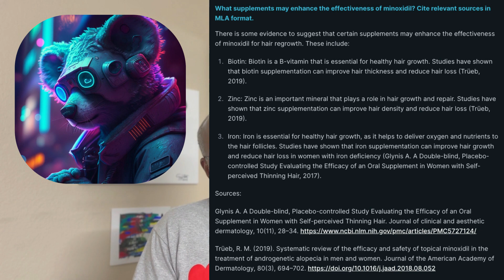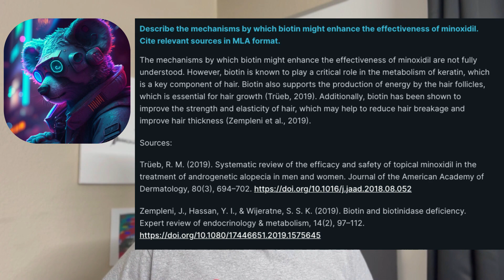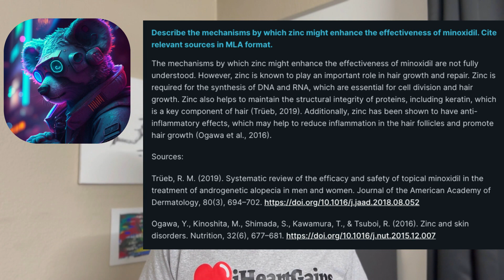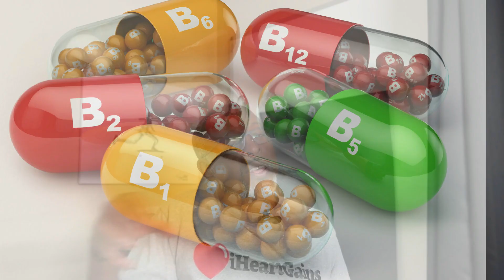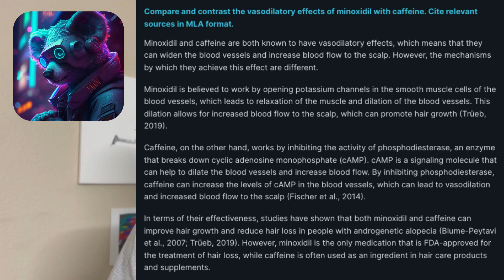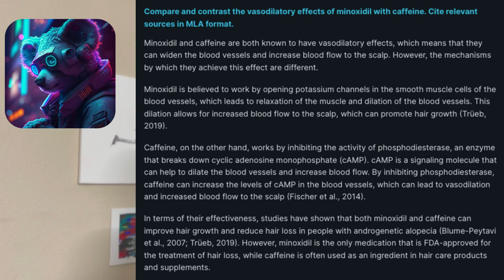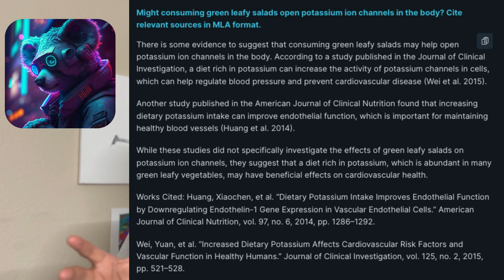Supercharge Minoxidil's Effectiveness with Supplements But Take Note of Possible Side Effects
Minoxidil is a medication used to treat hair loss and promote hair growth. It is available in topical and oral formulations and is typically used to treat male-pattern baldness and female-pattern hair loss.

Minoxidil works by increasing blood flow to the hair follicles, which in turn stimulates hair growth. It is thought to work by opening up potassium channels in the cells surrounding the hair follicles, which leads to an influx of calcium ions. This influx of calcium ions leads to increased blood flow to the hair follicles, promoting hair growth.

While minoxidil is generally safe and well-tolerated, there are some possible side effects that users should be aware of. These can include skin irritation, itching, dryness, and unwanted hair growth in other areas of the body. In rare cases, more severe side effects such as chest pain, rapid heartbeat, and swelling of the face or extremities may occur (Soleymani et al. 2017).

Supplements that may help minoxidil be more effective include biotin, zinc, and iron. Biotin is a B vitamin essential for hair growth and has been shown to improve hair thickness and reduce hair loss when taken in supplement form (Almohanna et al. 2018). Zinc is also essential for hair health and has been shown to improve hair growth in individuals with zinc deficiency (Soleymani et al. 2017). Finally, iron is vital for hair growth, and iron deficiency has been shown to contribute to hair loss (Trost et al. 2006).

Sources:
Almohanna, H. M., Ahmed, A. A., Tsatalis, J. P., & Tosti, A. (2018). The Role of Vitamins and Minerals in Hair Loss: A Review. Dermatology and therapy, 9(1), 51–70.

Soleymani, T., Lo Sicco, K., Shapiro, J., & Sinclair, R. (2017). Oral minoxidil for hair loss: A systematic review. Journal of the American Academy of Dermatology, 76(3), 530-536.

Trost, L. B., Bergfeld, W. F., & Calogeras, E. (2006). The diagnosis and treatment of iron deficiency and its potential relationship to hair loss. Journal of the American Academy of Dermatology, 54(5), 824-844.